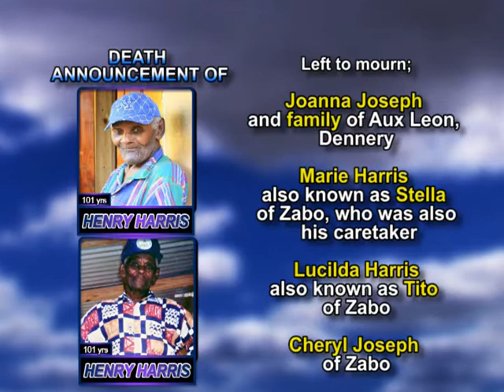Henry Harris long